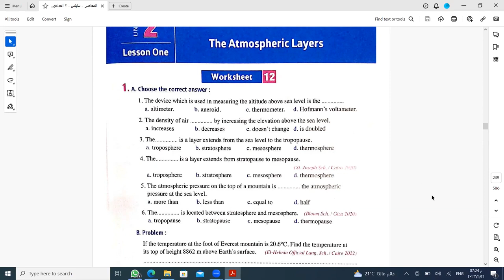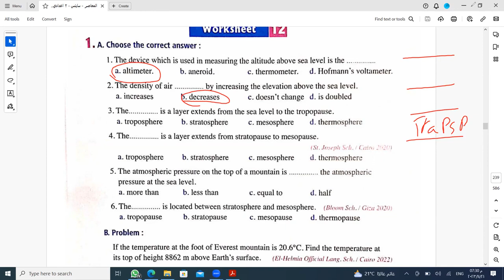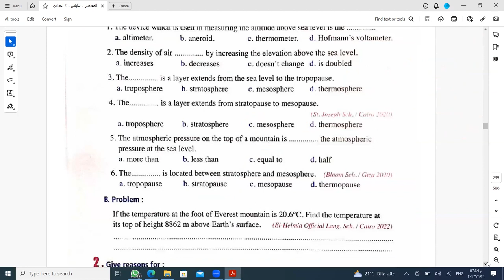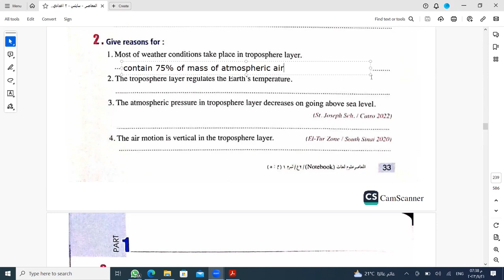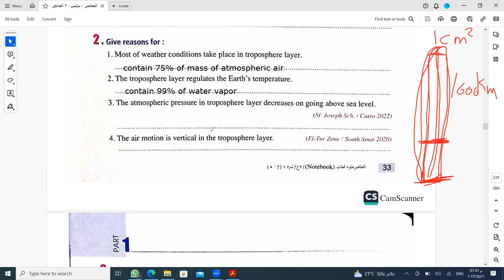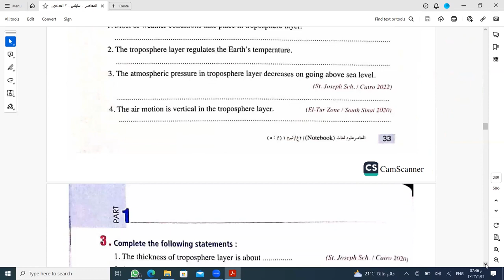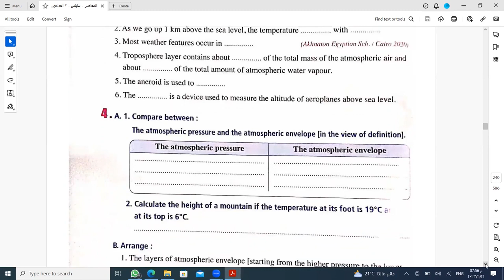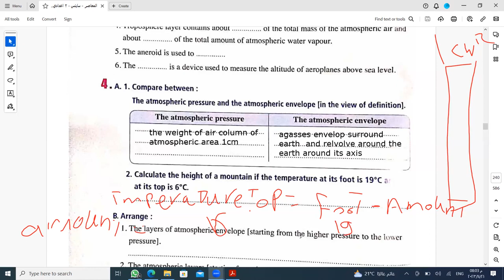revision atmosphere layers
science prep2